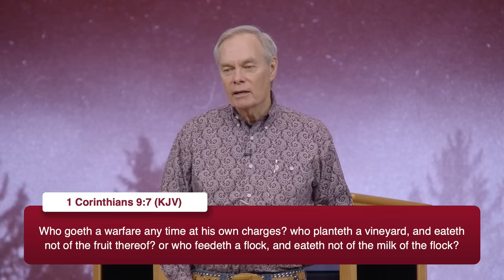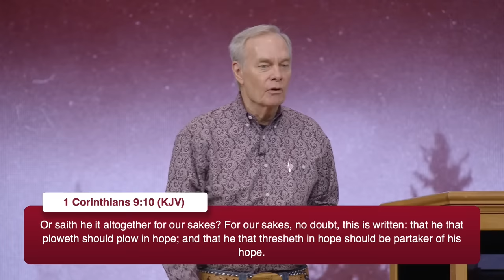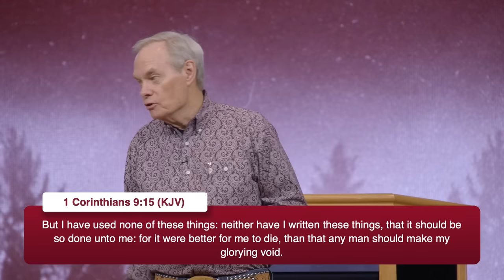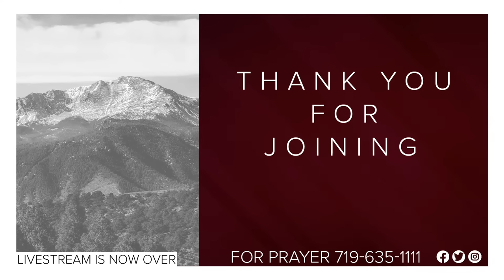What Not to Do With Money - Chapel with Andrew Wommack - March 21, 2023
What Not to Do With Money - Chapel with Andrew Wommack - March 7, 2023